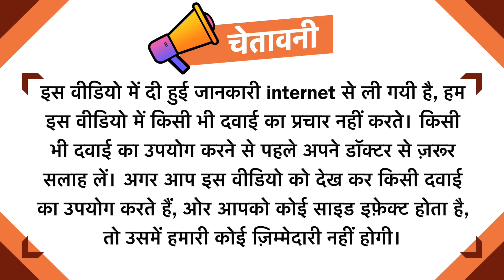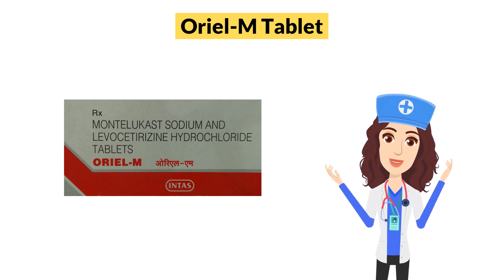Oriel-M Tablet Uses in Hindi | Side Effects | Dose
Oriel-M Tablet Uses in Hindi | Side Effects | Dosage